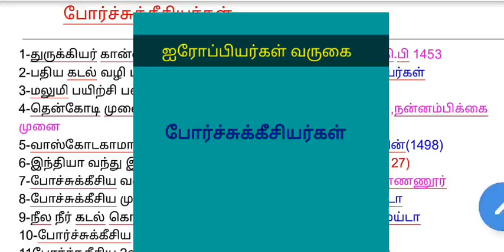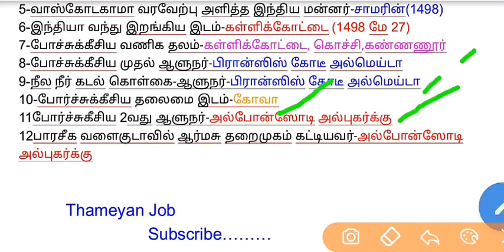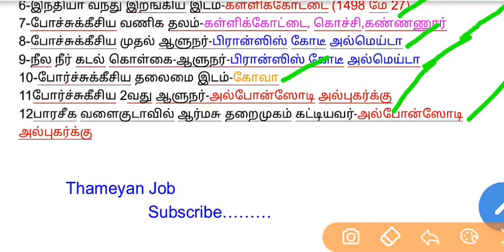ஐரோப்பியர்கள் இந்தியா வருகை. (போச்சுக்கீசியர்கள்)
அனைத்து வேலைவாய்ப்புக்கும் பயனுள்ளவை  Tnpsc ,ssc ,RRB,TNUSRB